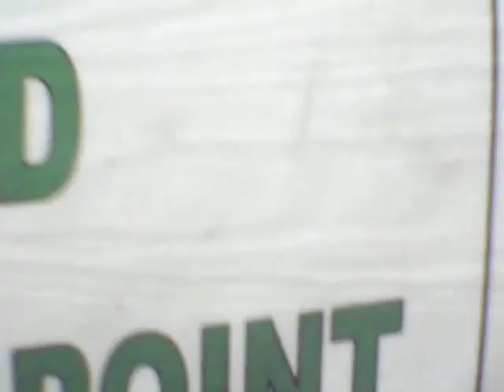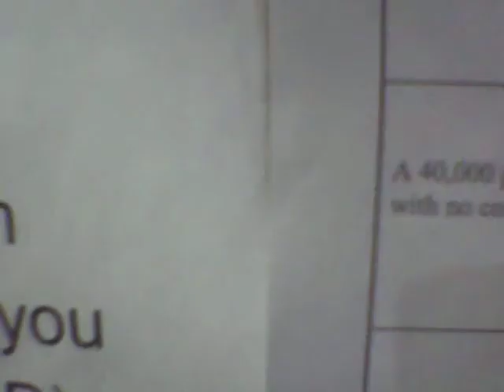40,000 Pounds? Heck, let's just leave it for the next guy to deal with!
Some people have asked what I do for a living, so I thought I would film a few minutes of where I work. Then I saw a sign where a 40,000 pound coil was left unattended simply because it was the end of the shift. This could have KILLED someone. Do your job, or at the very least TELL someone about it.